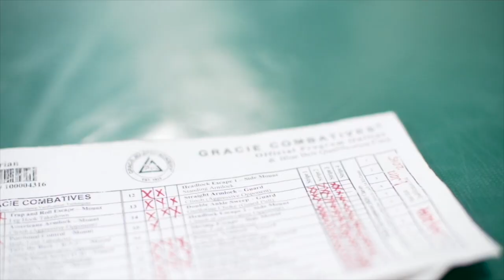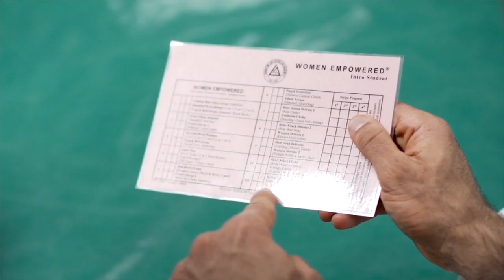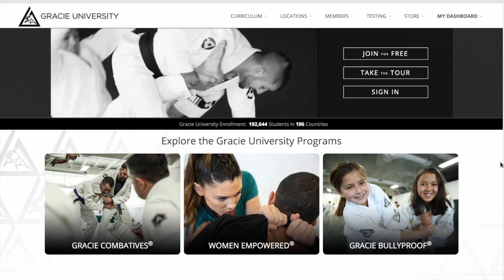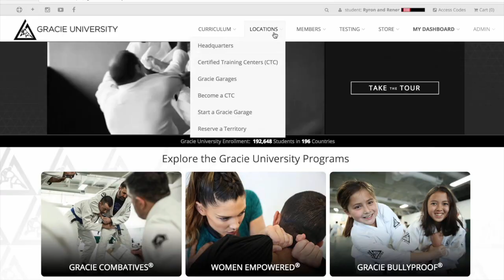Welcome to the Family (Gracie University)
We launched Gracie University online 10 years ago and today it serves over 190,000 students in 196 countries. No matter where you live or what your perceived limitations are, you can learn jiu-jitsu, and we're here to help make it happen.

Find a Certified Training Center near you join online for free and begin your jiu-jitsu journey from home today!